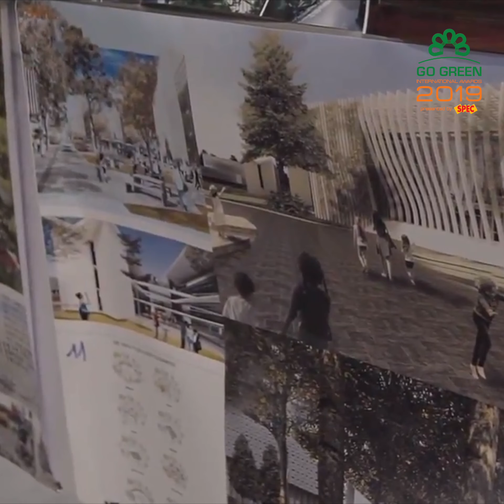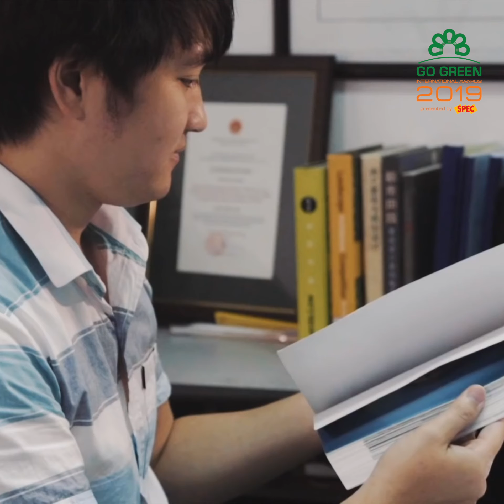10 Công trình đẹp | Life In The Sky | Top 5 SV | Spec 2018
Tên công trình:  Life In The Sky

Tác giả: Bùi Thị Bình Nhi, Dương Văn Định – ĐH Kiến Trúc Hà Nội

Với hệ thống module đơn giản được sắp xếp theo quy luật bền vững, biến đổi linh hoạt về không gian có khả năng sắp xếp đa dạng. Hệ thống sân vườn đa cấp độ được phủ xanh bởi hệ thông hoa và cây bụi là không gian lý tưởng để nghỉ ngơi và thư dãn: một con đường hoa tuyệt đẹp cho hoạt động thể thao, chạy bộ và ngắm cảnh là địa điểm lý tưởng để tụ tập bạn bè, gia đình. Công trình hướng tới tương lai với những lợi ích thiết yếu để đem lại cho con người nguồn sống tốt hơn, hòa nhập với thiên nhiên hơn, giúp bảo vệ môi trường hơn cũng như bảo vệ cho những thế hệ tương lai về một đô thị trong lành, văn minh và hiện đại.

SPEC GO GREEN INTERNATIONAL AWARDS là một giải kiến trúc danh giá dành cho KTS trẻ và Sinh viên Kiến trúc tại Việt Nam và khu vực Châu Á suốt nhiều năm liền dưới sự bảo trợ của Hội KTS Việt Nam, nhà tài trợ sơn SPEC thuộc Công ty 4-Oranges và đơn vị thực hiện: Công ty CP Thiết kế & Truyền thông Kiến Việt, với mục đích hưởng ứng cho tuyên ngôn “Kiến Trúc Xanh Việt Nam” cùng các tiêu chí Kiến trúc Xanh đã được Hội KTSVN công bố.

Giải thưởng và thể lệ cuộc thi tham khảo tại đây